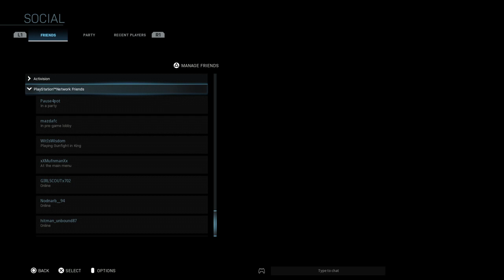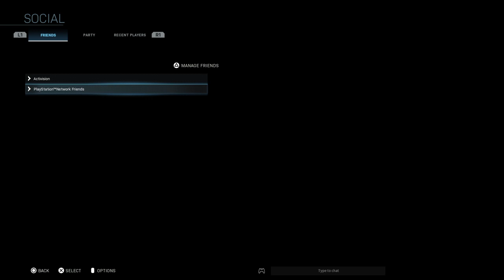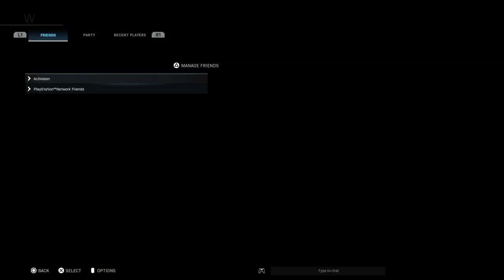Call of Duty®: Modern Warfare® - 2v2 Alpha_20190823174023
Call of Duty®: Modern Warfare® - 2v2 Alpha